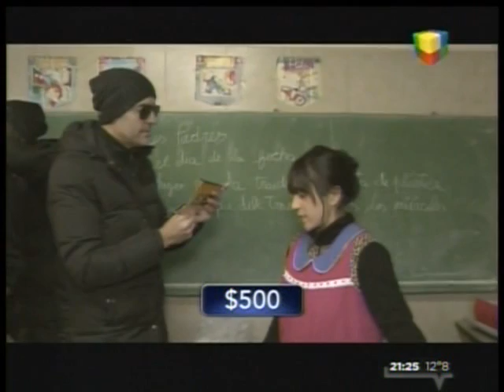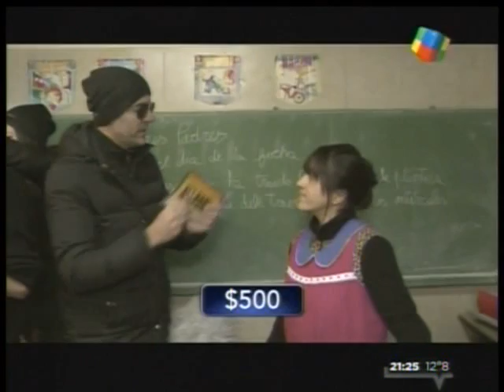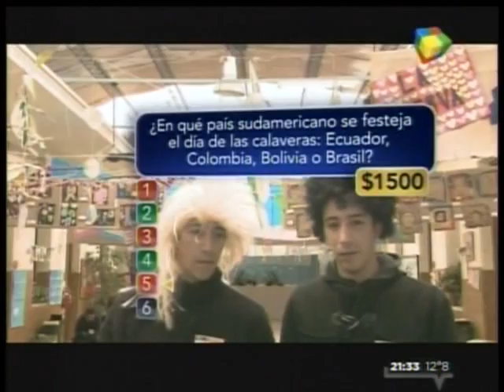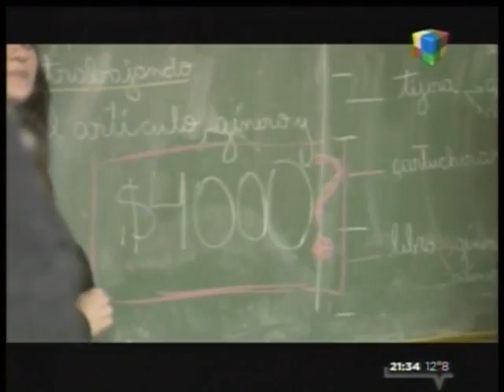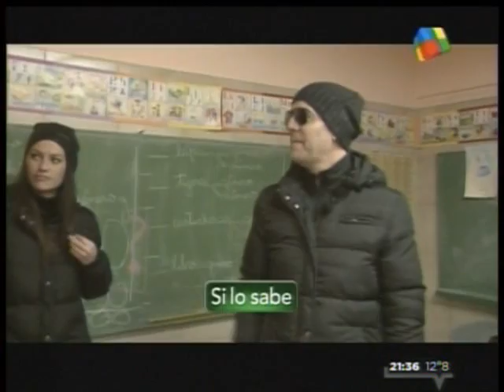Lo Sabe / No lo sabe - 1 de Julio de 2013.